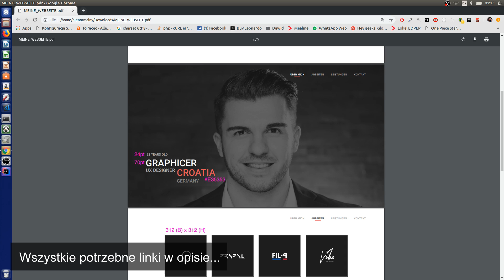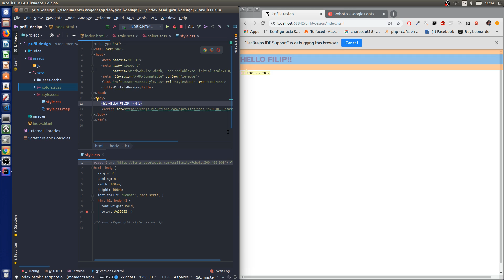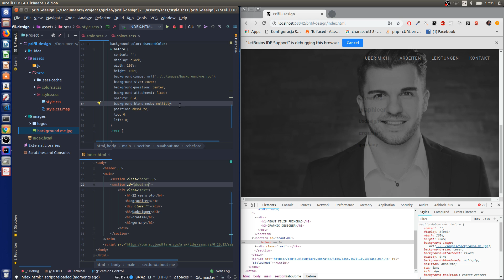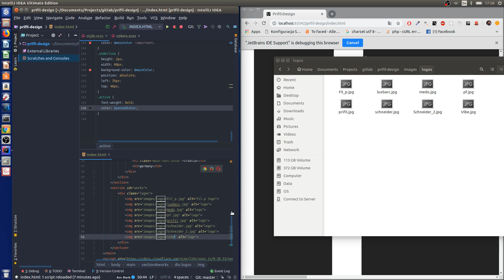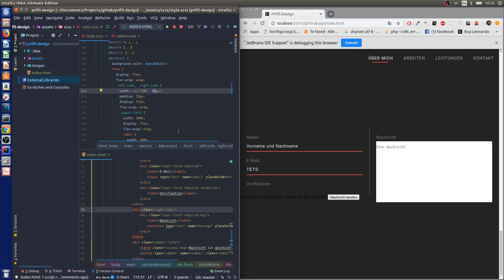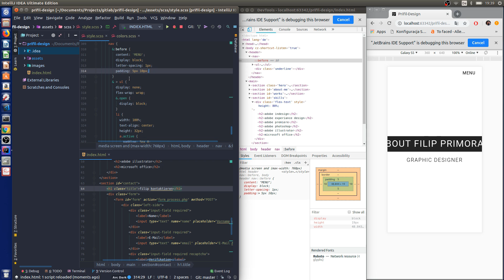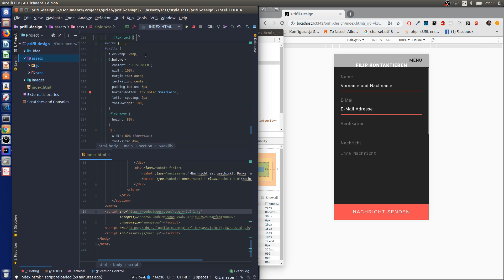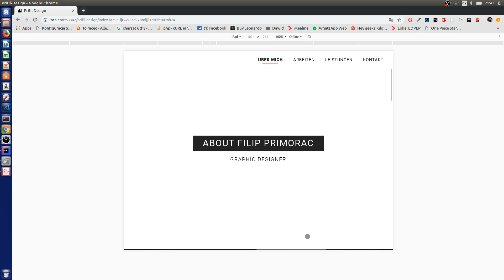Speedcoding | PORTFOLIO (Responsive design) #3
WYLACZ MUZYKE JEST W BEZNADZIEJNEJ JAKOSCI! (Turn off music - bad quality!)
Witam,
odpalę tu kilka linków dla ciekawskich:

Muzyka:
Czas poświęcony:
- 4h 44min
Języki programowania:
- HTML5
- CSS3 (SCSS)

Info:
SpeedCoding w moim tłumaczeniu:
Szybkie, precyzyjne pisanie prostej a zarazem skomplikowanej graficznie strony,  bez jakiej kolwiek pauzy.

- Każdy materiał jest przyspieszony!!!
- Napisane strony mogą nie być 1:1
- Za nie stosowanie się do semantyki czy zasad przepraszam (do wytrawnych developerów)

Czemu to robię?
1. By się doskonalić
2. Bo mogę (strasznie na czasie słowo) :)

Projekt SpeedCoding ma na celu samorozwój oraz inspiracje dla osób trzecich czyli was widzów!

Miłego oglądania czy słuchania :) Pozdrawiam